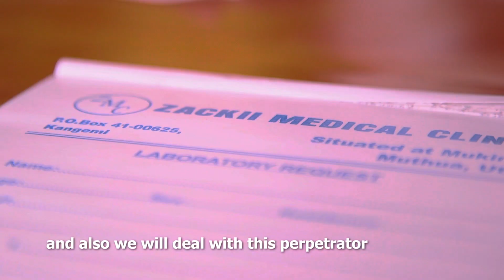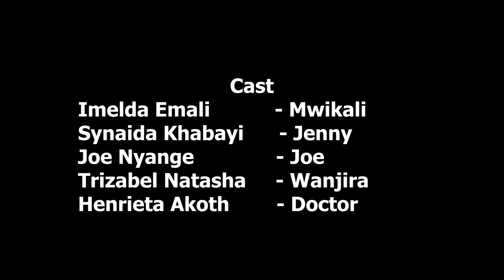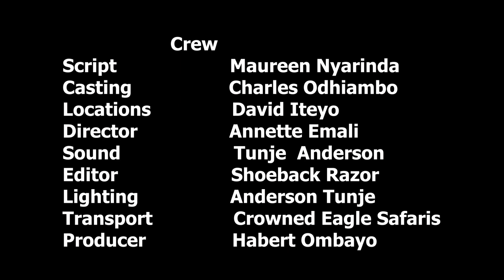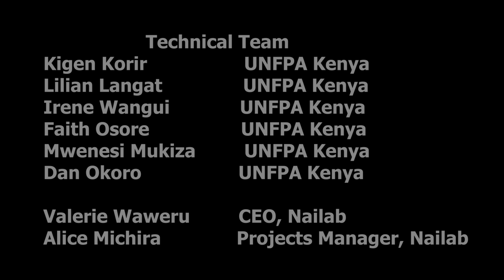MY MOTHERS HUSBAND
Father rapes daughter! She tells the mother! Will the mother believe the daughter or defend the father? Watch